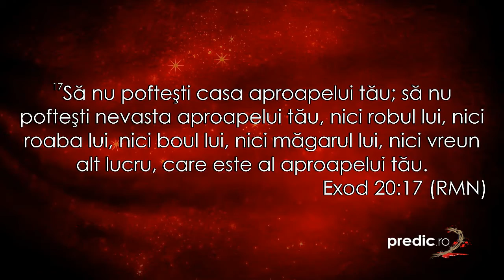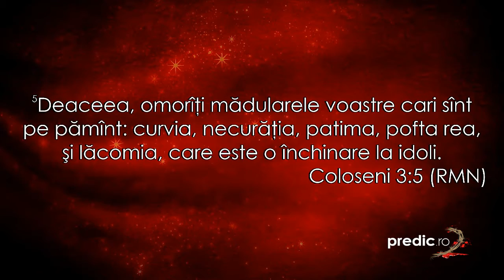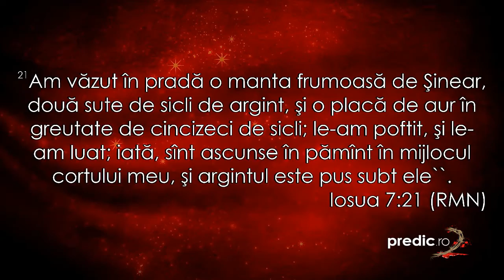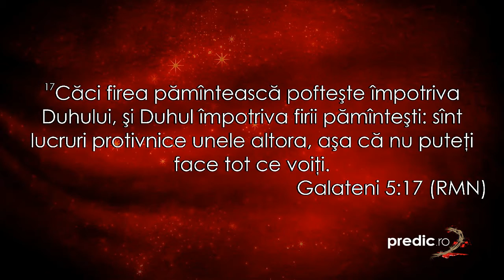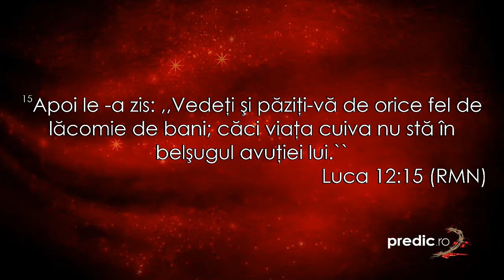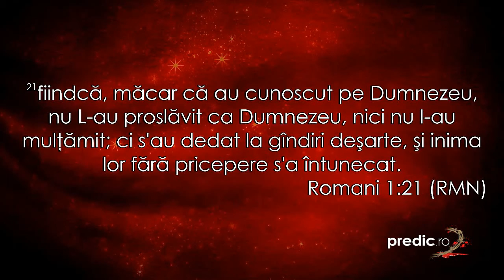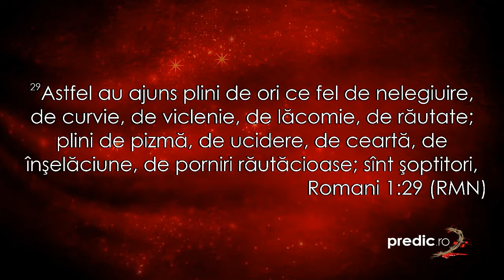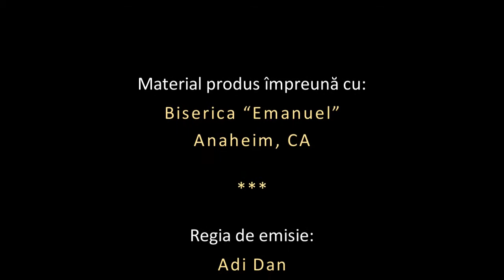Lazăr Gog - Cele zece porunci | 15 - Să nu poftim - Exodul 20 v17